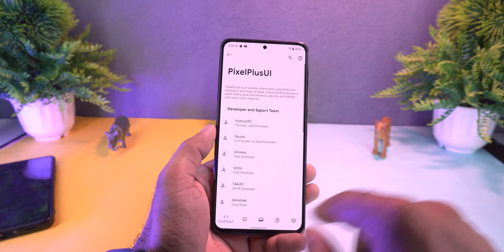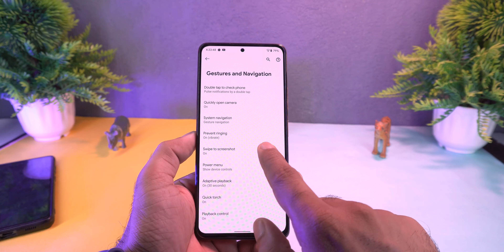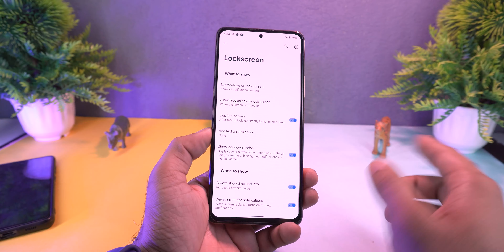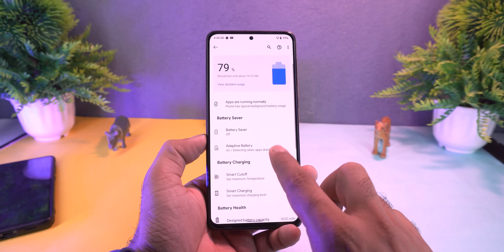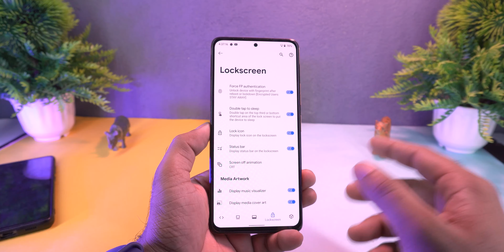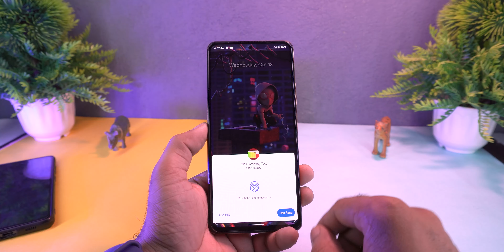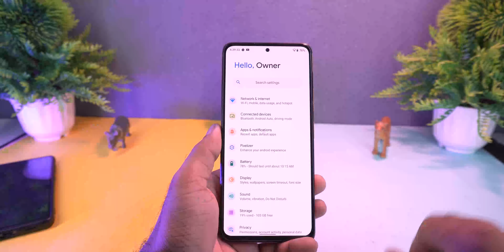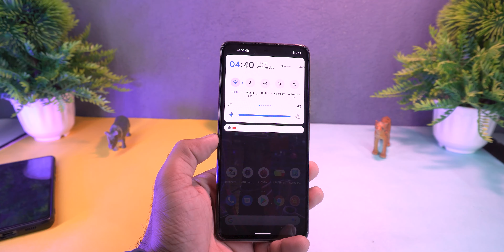New Pixel OS Review | Redmi Note 10 Pro Pixel Plus Ui 3.10 Review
🔥 Hey, Guys Welcome back to another brand-New Video For Redmi note 10 Pro, I'm  using Ppui 3.10 new update in my note 10 pro and rhis rom came with anx camera support and some new features, hope you like it.

○ Join My Telegram, Twitter and Instagram - @techofficee

Credit - @zaidkhan0997

PixelPlusUI v3.10 - OFFICIAL | Android 11.

Updated: 12/10/'21

PPUI/PixelPlusUI v3.6 Unicorn On Redmi Note10 Pro! [20/06/2021 Build]
Pixel Experience ROM on Redmi Note 10 Pro! 💯
Redmi Note 10 Pro vs Realme 8 - Practical Comparison TEST !
Best Stock Experience on Pixel Plus Ui - Redmi Note 10 Pro & Max, Best for Gaming, SmoothAF
PixelPlusUI 3.8 Official Redmi Note 10 Pro / Max Smooth AF 😍
Pixel Experience ROM on Redmi Note 10 Pro | PE Plus for Redmi Note 10 Pro | Pixel Experience ROM

Sweet
India
64mp
ANX
CustomRom
PPUI
PixelPlus UI
V3.10